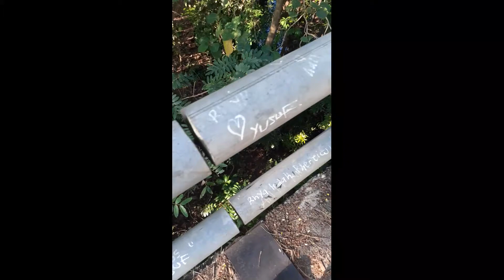Janji Manis para bocil boci di jembatan panjang